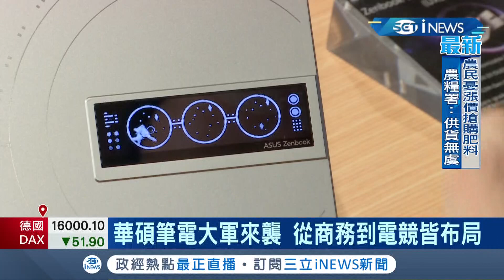台廠CES展大秀肌肉! 華碩布局筆電大軍 全球首款OLED折疊筆電驚豔亮相~ 宏碁發表首款英特爾獨顯新機 主打高性能輕薄│記者 方昱翔 許智雄│【台灣要聞】20220107│三立iNEWS